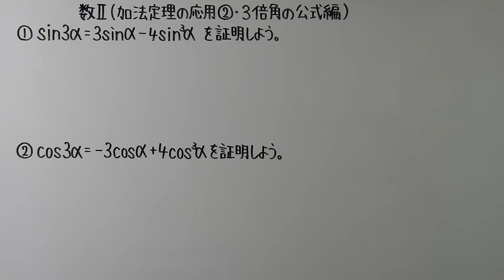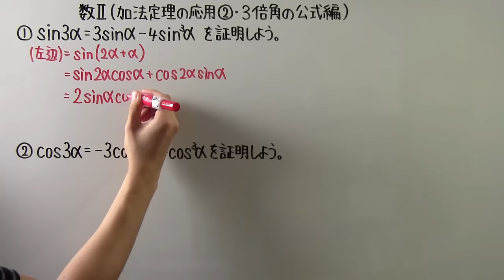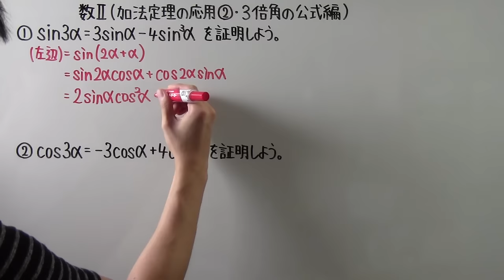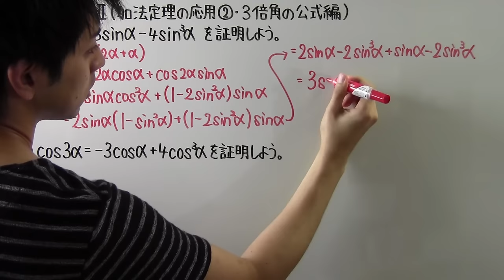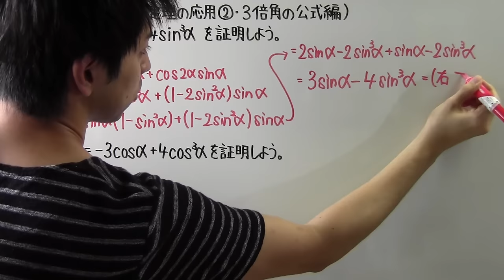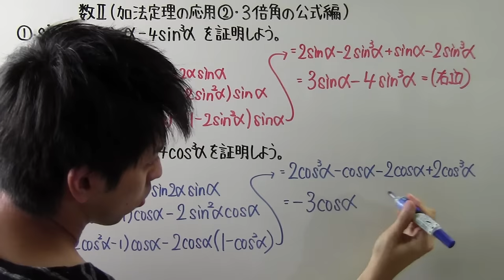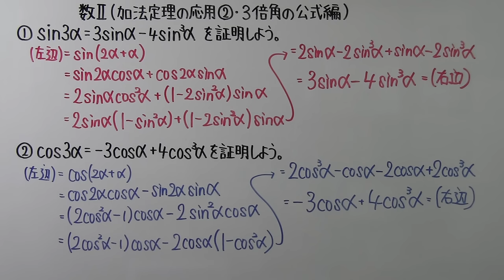【高校数学】 数Ⅱ－１１２ 加法定理の応用②・３倍角の公式編